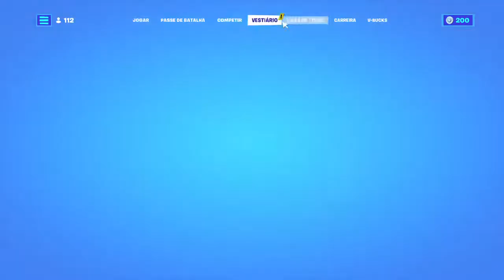LIVE AO VIVO| JOGANDO COM INSCRITOS FORTNITE| VOLTEI FAMILIA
MEU NOME NO FORTNITE = joaodri933